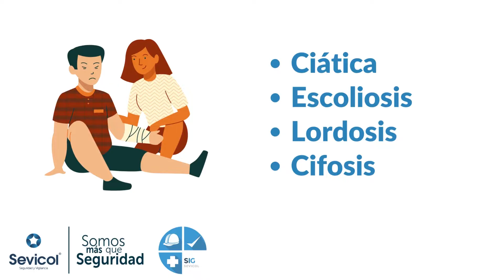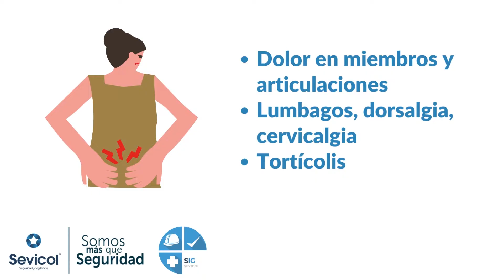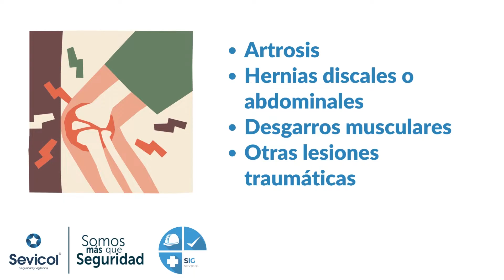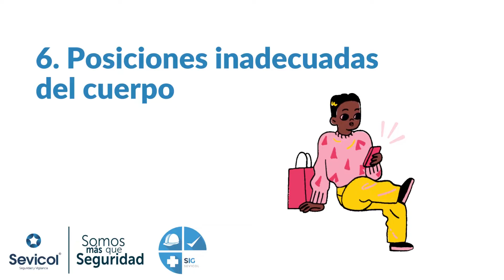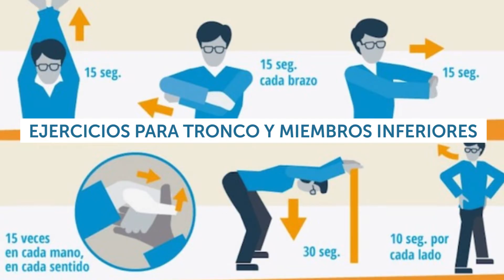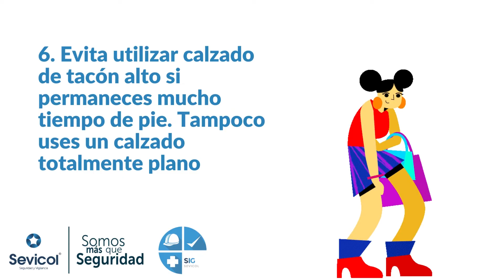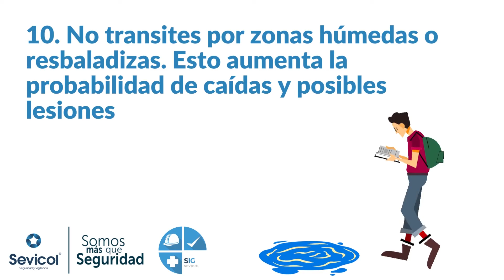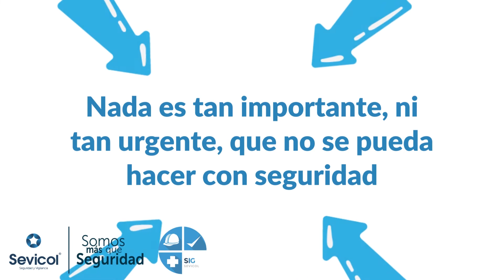RIESGO BIOMECÁNICO - AL DÍA CON LA SEGURIDAD